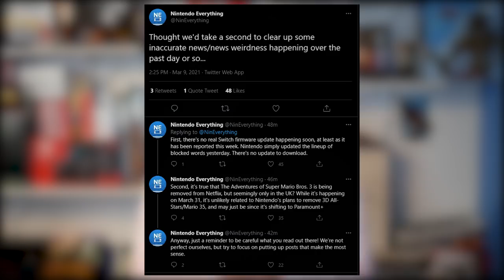I Messed Up. Be Careful About Misinformation & Assumptions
Everyone makes mistakes, but it matters more when you're looking for accurate information.
SOURCES:
N/A